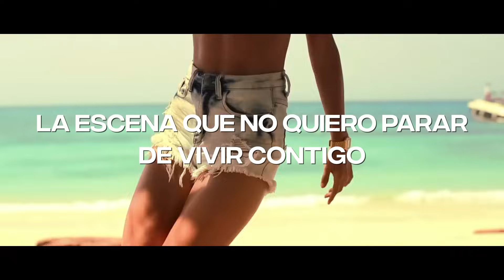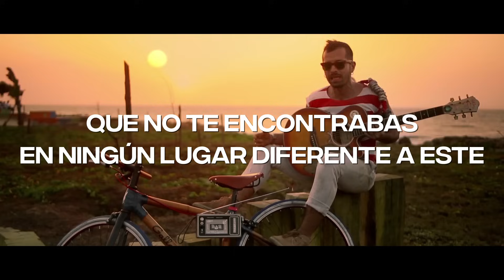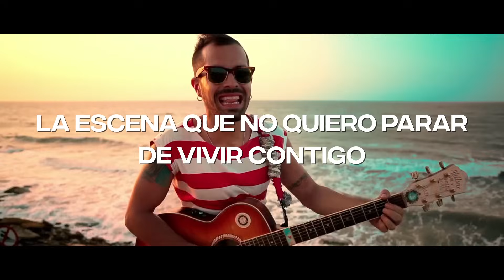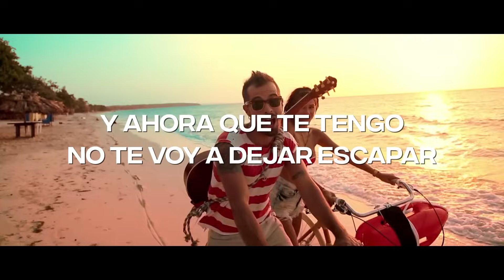Mike Bahía - Buscándote (Lyric Video) | CantoYo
Lyric video de Mike Bahía - Buscándote